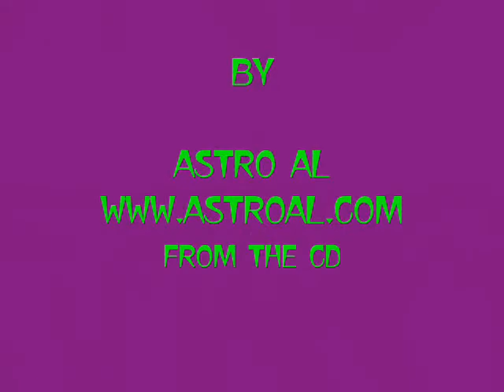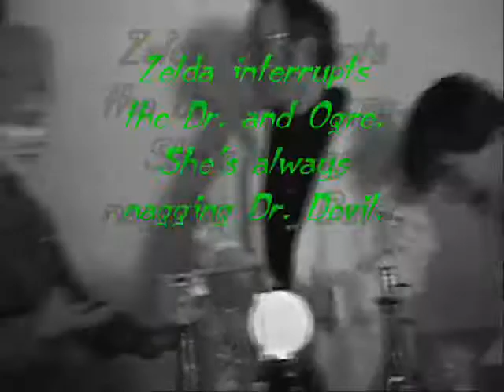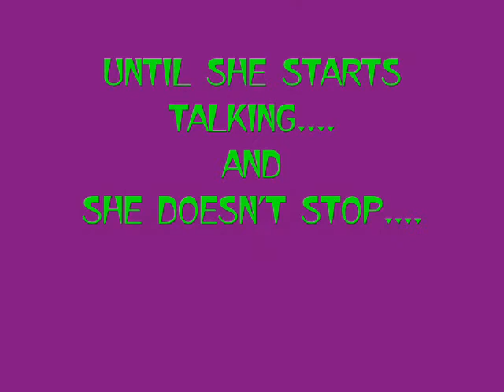you're dead so shut up directors cuts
the director's cuts of You're Dead, So Shut Up. An extended mix of the video about Zelda the Zombie Wife who never ever shuts up even from beyond the grave.